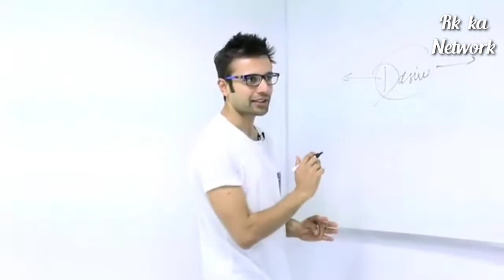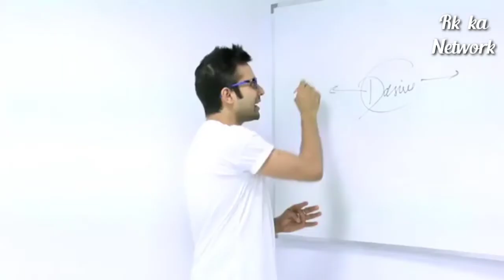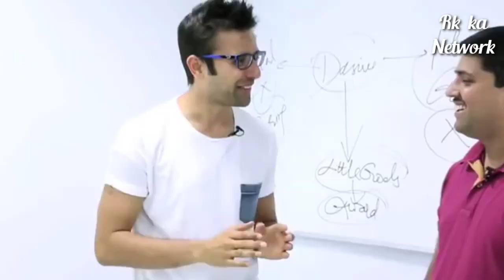Top Motivation videos and Team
Sandeep Maheshwari is a name among millions who struggled, failed and surged ahead in search of success, happiness and contentment. Just like any other middle class guy, he too had a bunch of unclear dreams and a blurred vision of his goals in life. All he had was an undying learning attitude to hold on to. Rowing through ups and downs, it was time that taught him the true meaning of his life.

And once discovered, he consistently kept resigning from his comfort zone and to share the secret of his success with the entire world. It is this very urge of helping people and doing something good for the society that inspired him to take the initiative of changing people's lives in the form of "Free Life-Changing Seminars and Sessions".

No wonder people connect with him and his mission of 'Sharing' is now being actively propagated and practiced by millions. It is his diligent focus, the great support of his family and the faith of his team that keeps him going.